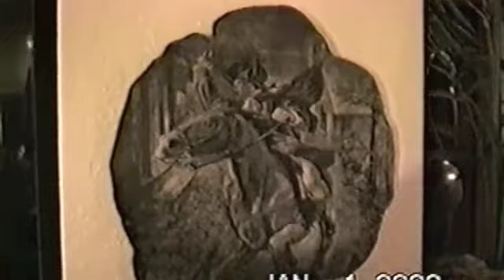New Years Eve 2000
A new year, and a new Century.

Our biggest New Year in the neighborhood was celebrated in two places, cocktails at Pat & Bob's, and then dinner at the Jim & Phyllis Davy home.

Thanks to television, we could see the New Year's ball drop twice.